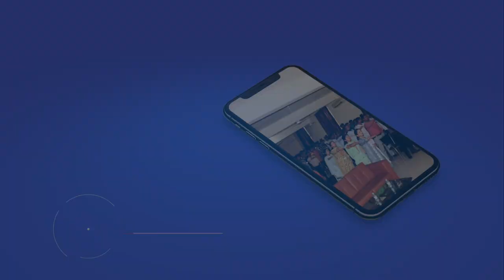ARNI UNIVERSITY ADVERT Ft Adam A Zango , Maryam Booth & Abubakar Bashir Maishadda 2023